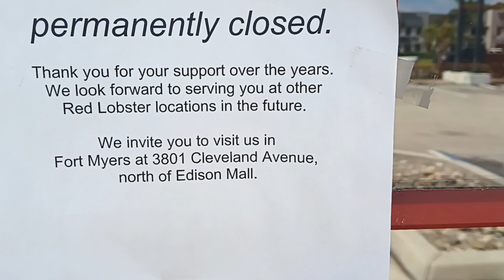March 22, 2023